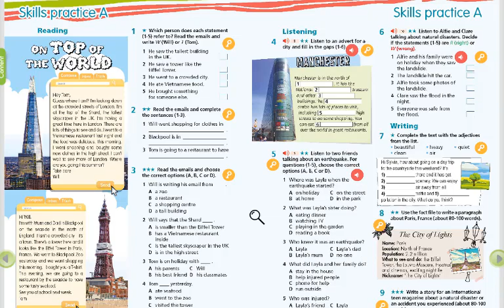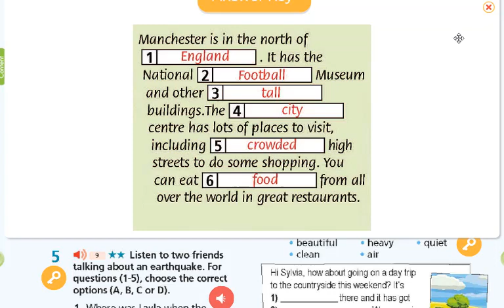Tiếng Anh 8 Right On (WorkBook) Skills Practice A (Bài 4 Listening Trang 23)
HƯỚNG DẪN CÁCH TÌM VIDEO THEO TỪNG KHỐI LỚP:
Lớp 6
Lớp 7
Lớp 8
Lớp 9